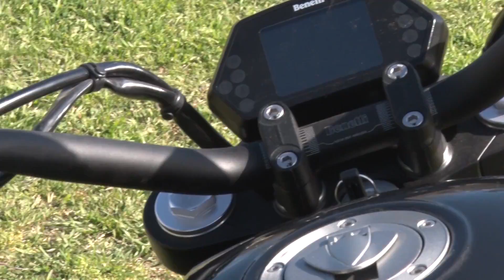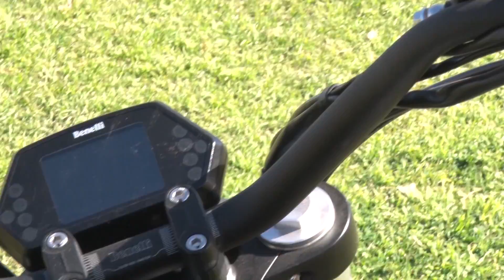Benelli 502C Toma de Contacto